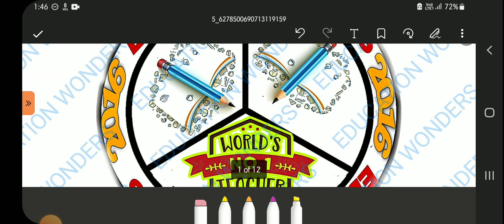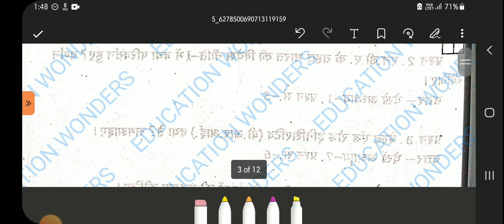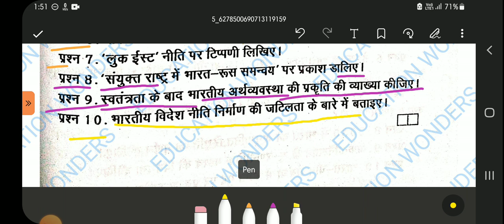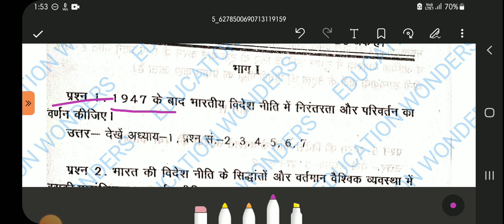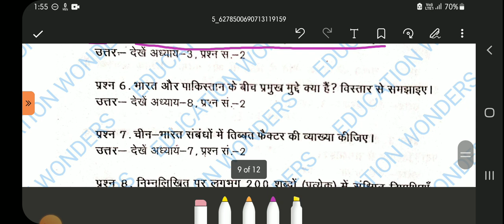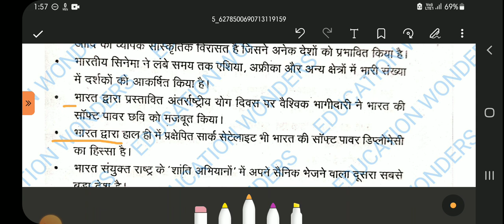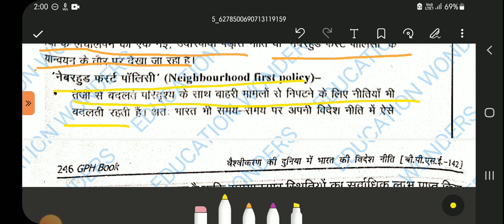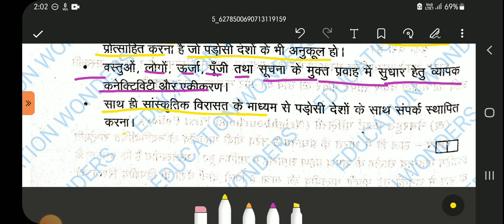BPSE -142 IGNOU Previous Year Paper 3rd year guess paper for BAPSH & BAG STUDENT